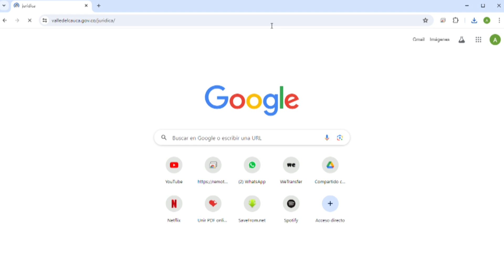Juntas de Acción Comunal, a actualizar sus estatutos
Hasta el próximo 13 de septiembre las Juntas de Acción Comunal del Valle del Cauca tienen plazo para la actualización de sus estatutos. El Gobierno Departamental está brindando acompañamiento a estos organismos para que realicen el proceso de forma correcta.